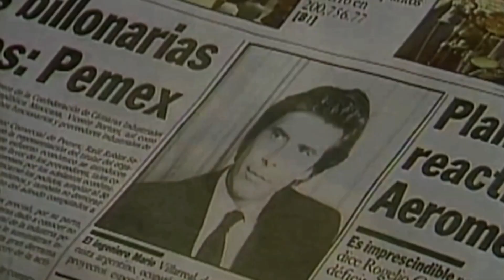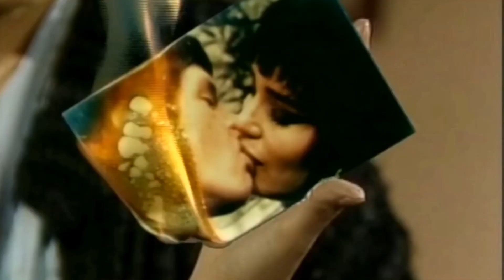El Extraño Retorno De Diana Salazar Tributo - Un Alma En Pena | Lucia Mendez (Video Oficial)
Leonor de Santiago es una mujer del "Siglo XVI" que luego de ser acusada de brujeria por su enemiga "Lucrecia Treviño" es quemada en la hoguera por la "Santa inquicisión" junto a su prometido un famoso pintor de la epoca llamado "Eduardo Carbajal" quien fuera ex- novio de lucrecia en ese tiempo...
Luego de 3 siglos Leonor reencarna como "Diana salazar", Eduardo como "Mario villareal" y con ellos viene Lucrecia como "Irene del conde" quien seguira con su obseción con ahora Mario y destruir a Diana metiendo intrigas y ideas en su cabeza junto con el "Dr. Omar Santelmo" (amante de irene) para truncar con su amor como hace 3 siglos pasó...
Pero esta vez Diana usara lo que Leonor por la epoca no pudo utilizar para defenderse sus "Poderes Telepaticos"...
Canción:
Un Alma En Pena
Interpretado Por:
Lucia Mendez